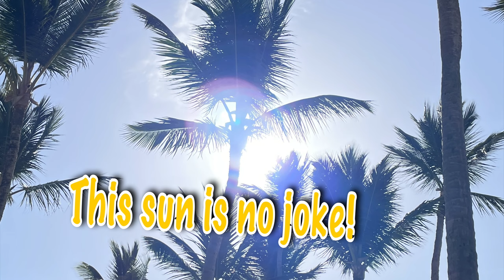When To Take A Break From Life | Take Care Of Yourself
This video is about how important it is to occasionally take a break from life. It is so essential in a busy life that you prioritize taking a break. You need to take time for yourself and have a break from life. Take a life break and take some time for yourself. Take care of yourself. In another video, I will show you how to take a break from life. Every now and then, we need to switch off.

Achieving our goals requires hard work, dedication, and commitment. But sometimes, progress toward our goals can be well served by setting time aside to reflect and regroup, From HVAC work.